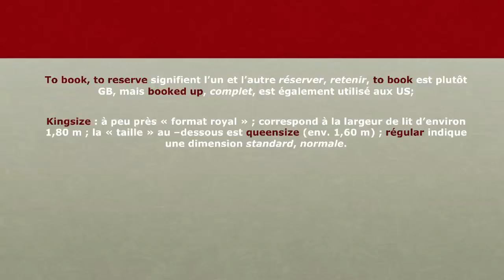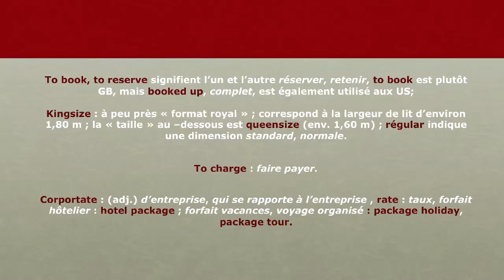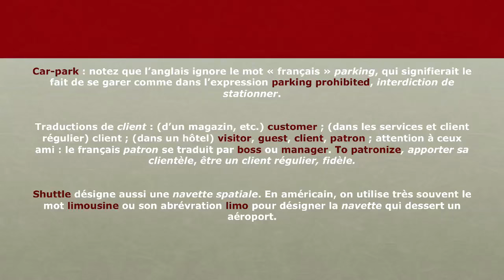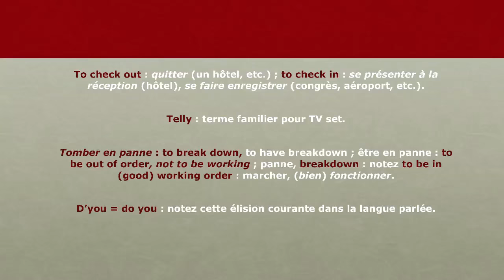10 - L'anglais au Bureau - Voyage Hôtels Réservations - Remarques